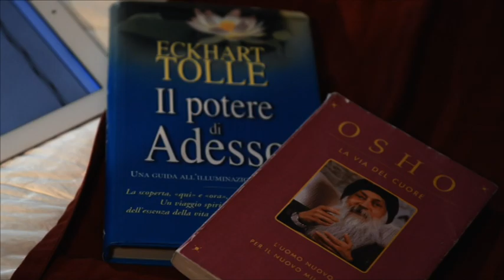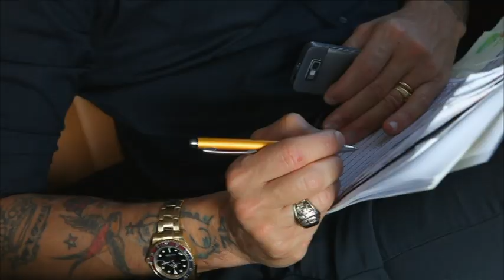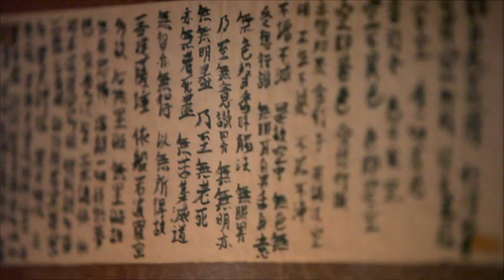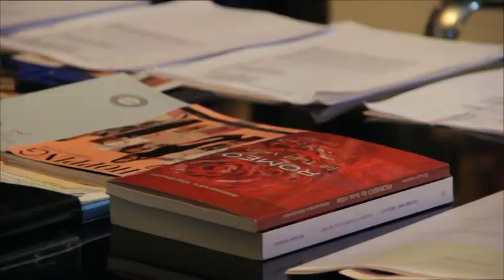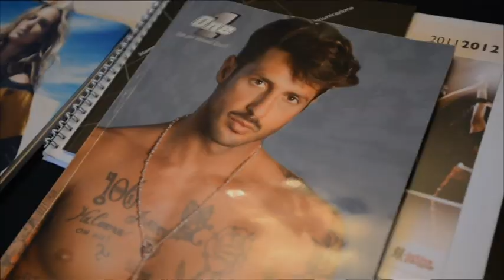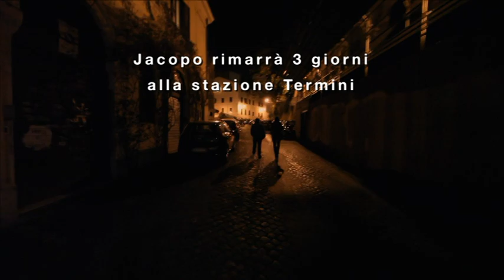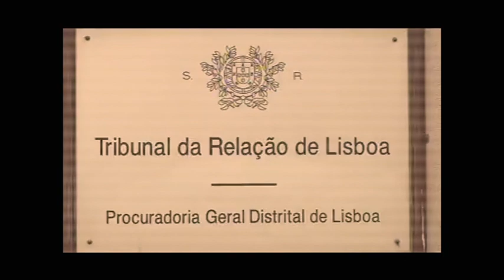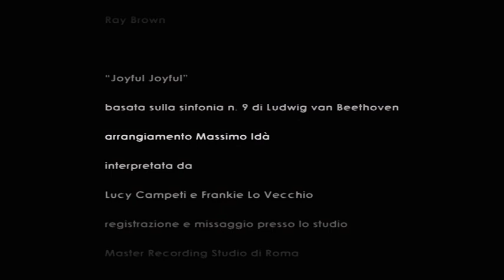Fabrizio Corona in Metamorfosi | FILM COMPLETO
🟡 Trama: Metamorfosi è un progetto creato da Jacopo Giacomini e Roberto Gentile al quale partecipano psicologi, psicoterapeuti, trainer di crescita personale, maestri di vita… Il suo scopo non è quello di documentare il cambiamento di Fabrizio Corona, ma di promuovere una visione della vita attraverso un percorso di consapevolezza e di crescita personale.
🟡 Regia: Jacopo Giacomini e Roberto Gentile
🟡 Cast: Fabrizio Corona, Jacopo Giacomini
🟡 Produzione: Italia, 2015

Benvenuto a CinemaFilmIsNow, la piattaforma perfetta per guardare tutti i migliori film COMPLETAMENTE GRATIS! Dalle commedie, horror ai film drammatici e documentari, abbiamo una scelta completa per ogni spettatore.